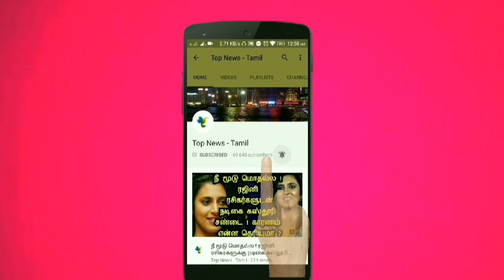ஆதாரங்களை சமர்ப்பித்த தினகரன் ! TTV Dinakaran, Jayalalitha case | Tamil viral news​, Tamil news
This video is about the latest updates of Jayalalitha case and investigation by Judge Arumugasamy !